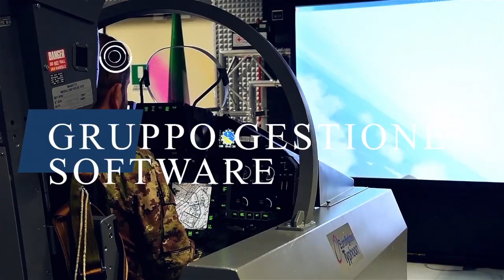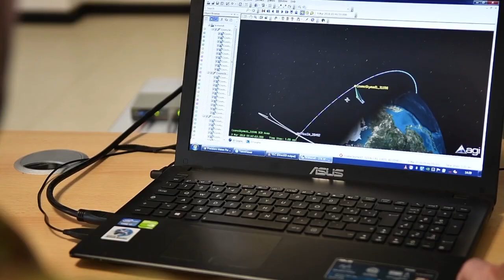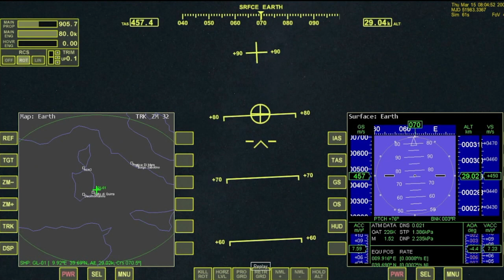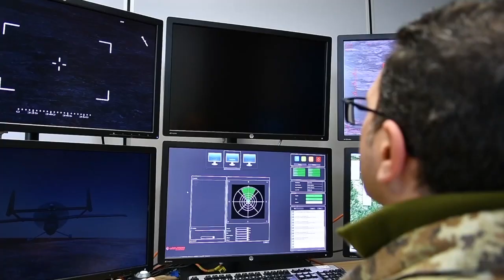Aeronautica Militare - Il Gruppo Ingegneria per l'Aerospazio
Il Gruppo Ingegneria per l’Aero-Spazio (G.I.A.S.) del Reparto Sperimentale di Volo conduce, in autonomia e in concorso con l’industria, l’università, gli enti di ricerca e le agenzie nazionali ed internazionali, attività di studio, ricerca e sperimentazione per sistemi spaziali e aero-spaziali, manned e unmanned, di interesse per l’Aeronautica Militare e per la protezione, l’accesso allo spazio e il rientro. Inoltre, il G.I.A.S. svolge un ruolo centrale nella Forza Armata per le attività di Modelling & Simulation relative alle attività di Virtual Training, Ballistic Missile Defence, Space Situational Awareness, volo suborbitale; supporta le Superiori Autorità e i Reparti Operativi nel ruolo di consulente tecnico-operativo per le problematiche connesse all’integrazione delle capacità e dei servizi spaziali con quelle del dominio aero-spaziale e aeronautico e per la Integrated Air and Missile Defence (I.A.M.D.); sviluppa la conoscenza in materia spaziale e aero-spaziale, anche mediante la partecipazione ai Programmi Nazionali di Ricerca Militare (P.N.R.M.), ai pannelli NATO Science & Technology’s Organization (S.T.O.), nonché altre iniziative nazionali e internazionali, e promuove in Forza Armata l’innovazione e la ricerca tecnologica nell’aerospazio.